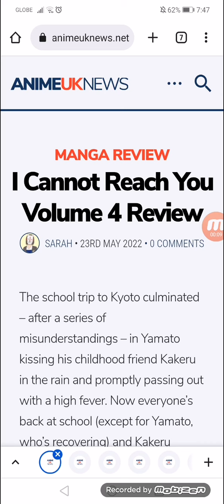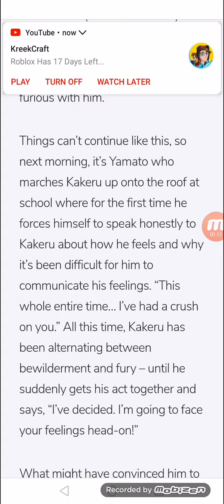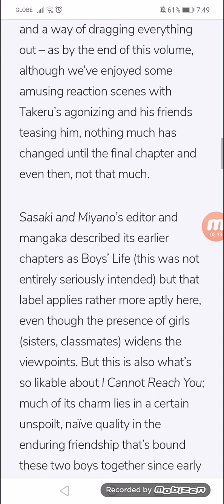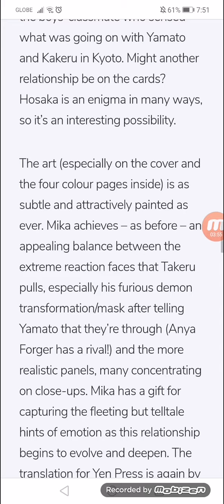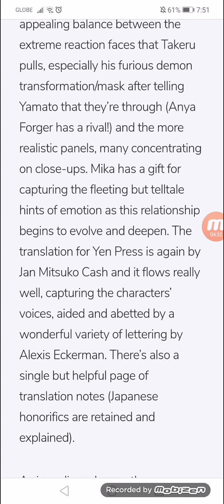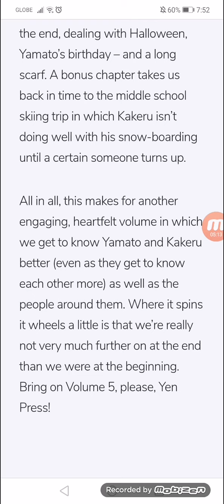I Cannot Reach You Volume 4 Review